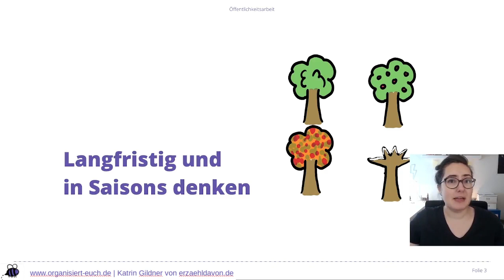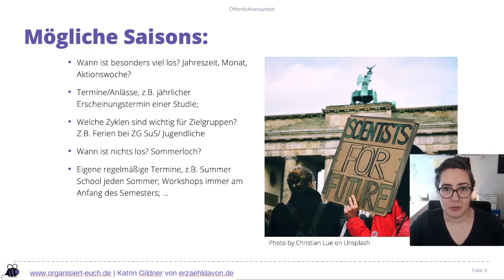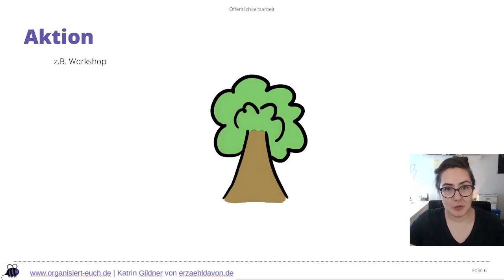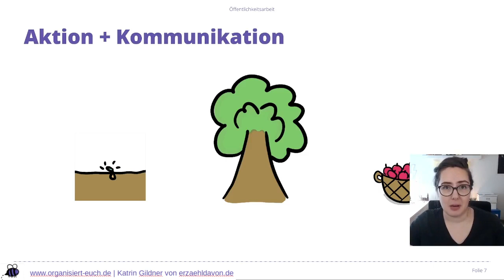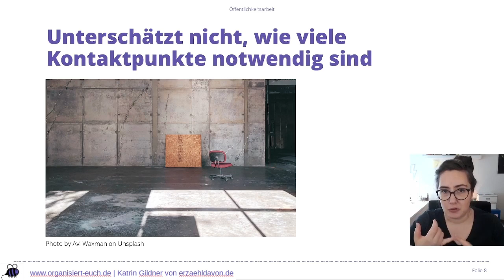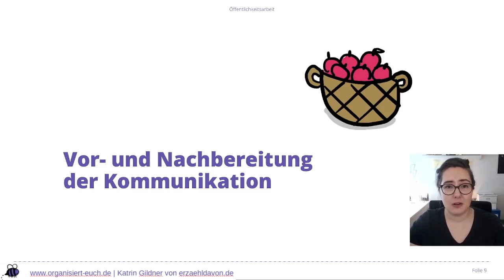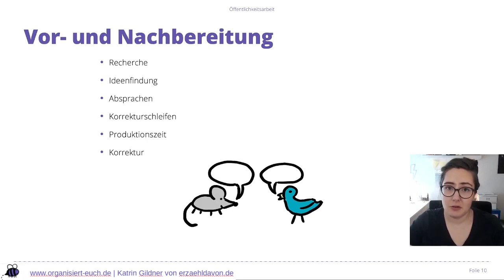Organisiert Euch – Workshop Öffentlichkeitsarbeit – Modul 7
Modul 7: Öffentlichkeitsarbeit kurz- und langfristig planen
Was ist der nächste Schritt?

Bei der Planung von Öffentlichkeitsarbeits-Aktivitäten ist es gut, das große Ganze im Blick zu haben: Was ist in den kommenden Wochen, Monaten oder gar Jahren geplant?

Es ist ganz normal, dass es in eurem Engagement verschiedene Saisons gibt. Mal habt ihr mehr Zeit, mal weniger. Mal ist mehr los, mal weniger.

Versucht, diese Saisons bereits im Vorfeld abzuschätzen, damit ihr entsprechende Kommunikationsmaßnahmen und eure Kapazitäten planen könnt.

Solche Saisons können zum Beispiel sein:

- Bestimmte Termine und Anlässe, zu denen ihr euch zu Wort melden möchtet, z.B. eine Nachhaltigkeits-Aktionswoche oder der Erscheinungstermin der PISA-Studie, wenn ihr euch für Bildungsgerechtigkeit einsetzt.
- ruhige Zeiten vorbereiten, z.B. die Semesterferien als Studigruppe, für die ihr „Lückenfüller“-Inhalte vorbereiten könnt.
- Saisons, Zeiträume und Termine, die nicht direkt für euch, aber für eure Zielgruppen von Bedeutung sind (z.B. Schulferien, wenn ihr Angebote für Kinder und deren Eltern plant)
- Zeiten, die für euch persönlich stressig sind (z.B. Klausurenphase), damit ihr in diese Zeit keine große Öffentlichkeitsarbeits-Aktion legt

Wenn ihr immer nur an die nächste Aktion denkt und diese promotet, wird die Kommunikation schnell stressig! Habt stattdessen einen Überblick über alles, was die nächsten Wochen und Monate ansteht. Dann könnt ihr gut vorbereiten, wann Kommunikationsbeiträge anstehen.

Ein Beispiel: Ihr plant eine Aktion, zu der ihr Menschen einladen wollt (z.B. eine Demo oder ein Workshop). Was könntet ihr dazu posten?

- sechs Wochen vorher den Termin ankündigen
- in den kommenden Wochen die Inhalte besprechen und warum man sich beteiligen sollte
- Behind-The-Scenes Stories aus eurer Vorbereitung
- ein paar Tage vorher ein Reminder
- am Tag selbst ein Einblick in die Aktion
- danach ein Fazit, eine Zusammenfassung, ein Nachbericht oder ähnliches für die Nachbereitung

Durch einen guten Überblick über alles, was bei euch ansteht, macht ihr euch die Kommunikation viel einfacher. Diejenigen von euch, die für die Kommunikation verantwortlich sind, sollten also in die Planungen anderer Teams oder Arbeitsgruppen eingebunden sein, um immer auf dem Laufenden zu bleiben.